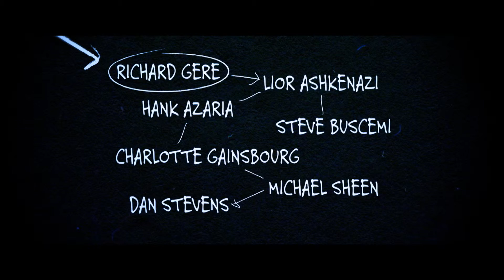Norman | Trailer Legendado PT (HD)